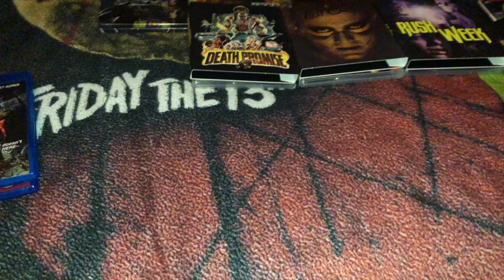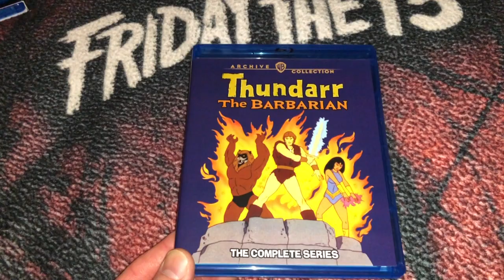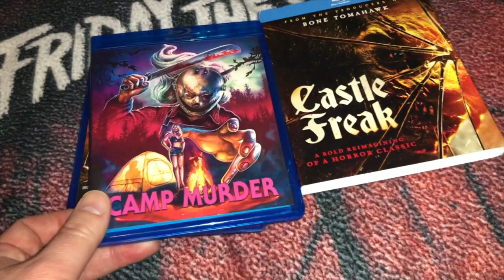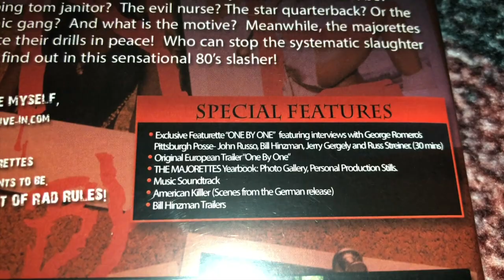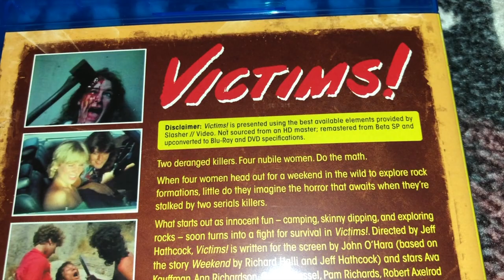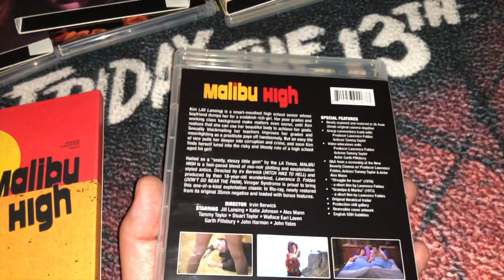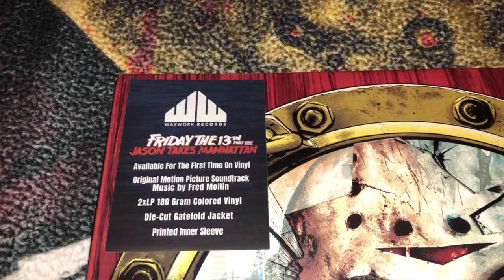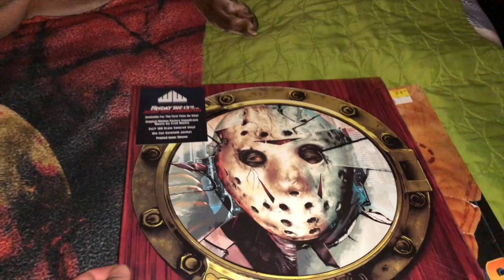Update Video: Blu Ray, DVD, Vinyl, Vinegar Syndrome, Scream Factory, Code Red, Steelbooks, Figures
Recent pickups. I hope you enjoy the video.